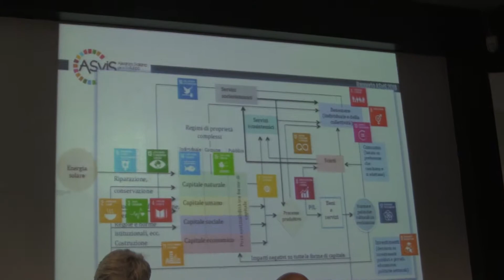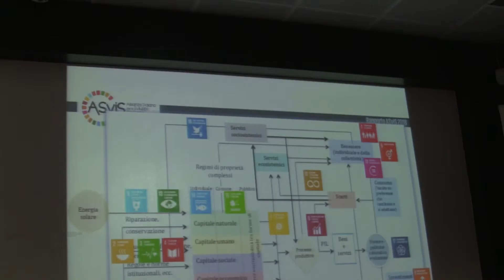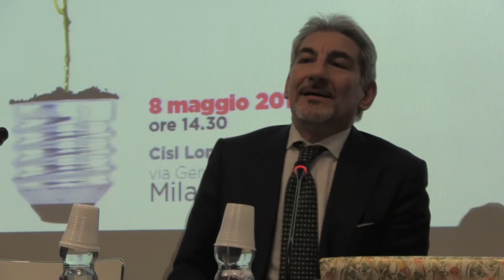Cisl Lombardia per lo sviluppo sostenibile